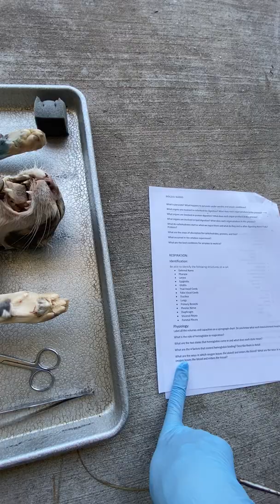Cat Respiration Anatomy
This video was created to help UL Lafayette's BIO 221L students practice for their lab practical.

Distance Learning - Summer 2020